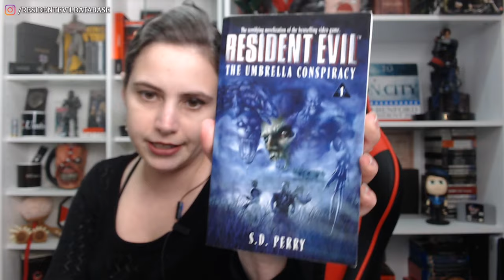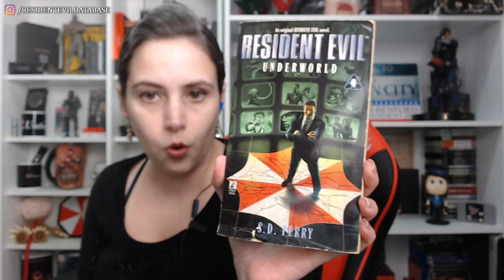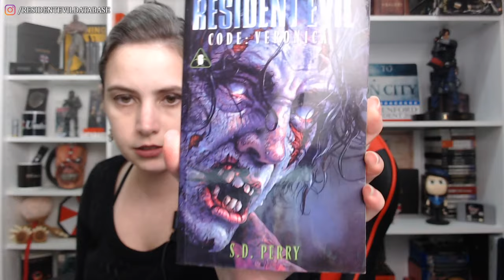Resident Evil: A Conspiração Umbrella (Capítulos 20-21-Epílogo) | DATACLUBE 📖 (Clube de Leitura)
O DataClube é o clube de leitura do Resident Evil Database, onde lemos e comentamos juntos livros e novelizações de Resident Evil, como forma de REtomar o saudável hábito da leitura e promover o material do Brasil. Esta live se refere aos episódios finais (20, 21 e epílogo), transmitido ao vivo em 01/08/2020 na plataforma concorrente. Estamos lendo a novelização "A Conspiração Umbrella", de S.D. Perry, lançado em 1998. ATENÇÃO: Este NÃO É um áudio-livro!

✓ Lives às quintas na plataforma da cor desse coração: 💜 /residentevildatabase

Seja MEMBRO do canal a partir de R$2,99/mês, clicando no botão SEJA MEMBRO embaixo do player! ❤️

💌 FALE CONOSCO!